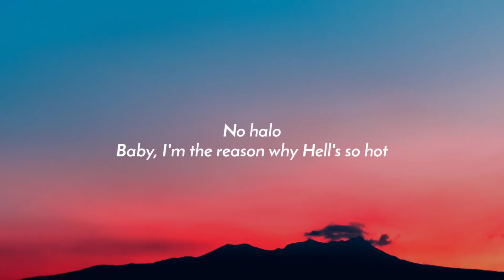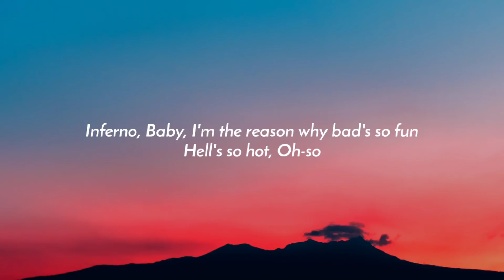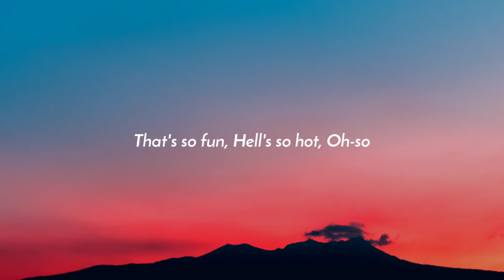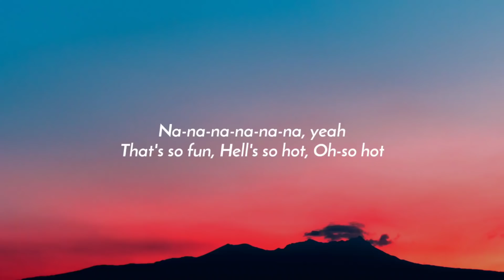Sub Urban & Bella Poarch - INFERNO (Lyrics)